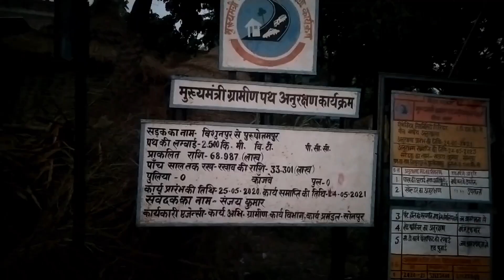Chapter -1 धमाल और बवाल शादी ||Village Culture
शादी का बावल गांव की मस्ती गांव का महल देखर हो जाएंगे आश्चर्य
यह शादी में मस्ती के साथ-साथ बहुत कुछ हुआ गांव की हरियाली शादी की हरियाली देखेंगे मन हो जाएगा खुश